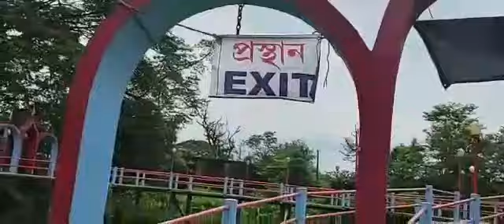Buddhist Temple | North Lakhimpur | Ganesh Temple Lakhimpur | Maa Durga Temple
Borpathar Buddhist Temple | North Lakhimpur | Ganesh Temple Lakhimpur | Maa Durga Temple

Editor- Venkatesh

Keep Showing Love to this
Channel

lakhimpur golden temple
lakhimpur temple
Bihpuria Golden temple
North Lakhimpur Maa Durga temple
North Lakhimpur Ganesh Temple